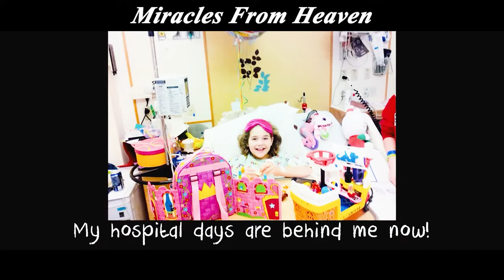【Leopard】9-year-old Girl Has A Pregnant Belly, See 1 Billion People Cry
A young girl finds herself miraculously cured of a rare digestive disorder after a serious accident. The movie is based on Christy Beam's novel Three Miracles From Heaven